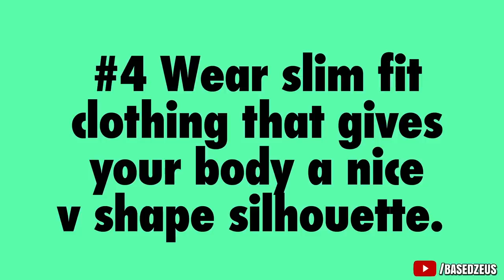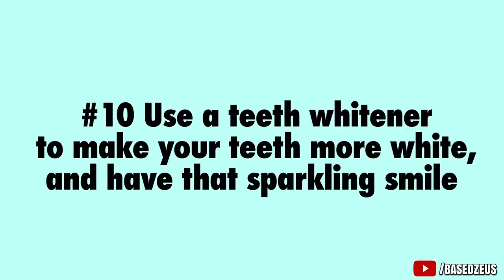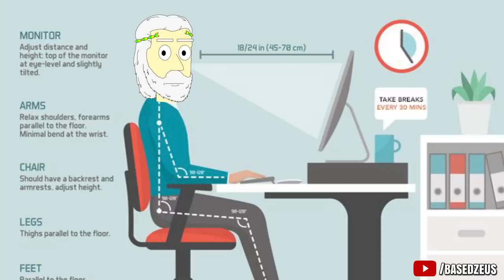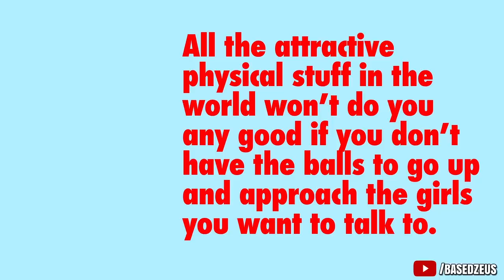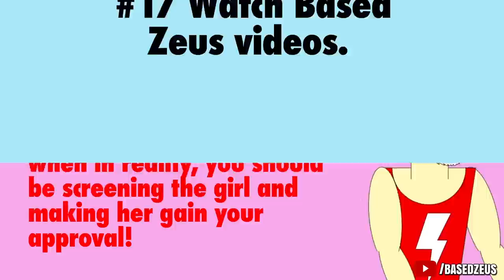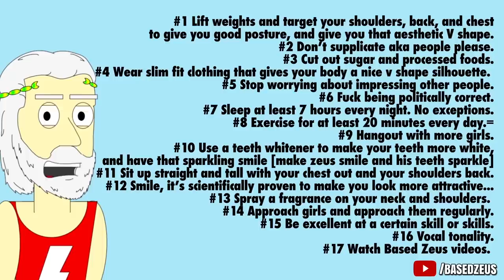17 Attractive Things You Can Start Doing RIGHT NOW! | How to INSTANTLY Be More Attractive